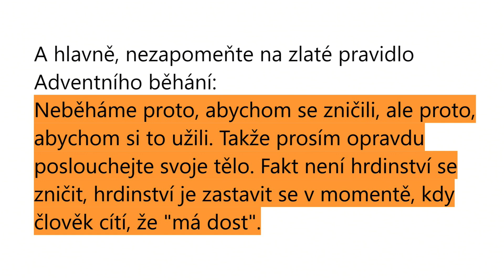Z uklízečky až k vedoucí sítě hotelů: Když firma generuje zisk, měla by ho společnosti taky vracet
„Snažím se zachovat si určitou naivitu, abych mohla být šťastná a dělat, co mě baví. Když jsme měli hostel v Ghaně, tak jsme ze zisku např. stavěli síť veřejných záchodků, protože tam byl velký problém s tím, že neměli kanalizaci,” říká Babeta Schneiderová, která v Česku pořádá charitativní akci Adventní běhání. „Měníme uběhnuté kilometry na na peníze, je to vánoční kouzlo. Minule jsme vybrali přes dva miliony. Češi mají dobré srdce a chtějí pomáhat,” dodává.